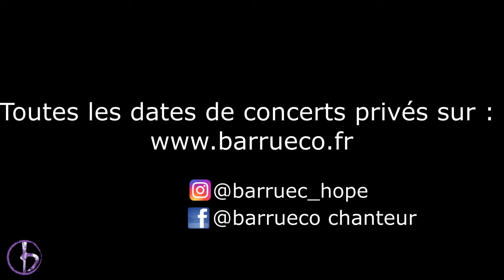DATAS (Live)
captation au téléphone du duo "Datas" avec Delphine Hocquet, co-auteure de ce titre de l'album "Aux Arts, Mes Citoyens".
Date : 26/11/2021

Texte :

Je me demande de quand tu viens
Vois-tu le monde quand il va bien ?
As-tu des images, des souvenirs ?
Y’a-t-il des couleurs dans l’avenir ?

Est-ce bien toi, là, ou une réplique ?
Un hologramme toujours à l’heure
Un corps qui bat érotique
Une nano-puce, un superUser

Aimes-tu encore les caresses ?
Du biopouvoir sans caprice
Et le farniente, et la paresse ?
Des algorithmes dans la matrice

DATAS, dans ta peau, datées
DATAS, dans ta tête, sans douter

Je me demande d’où tu me parles ?
Je ne parle pas pour ne rien dire
Oui mais la poésie, les fleurs du mal ?
Pas de chansons dans l’avenir

Y-a-t ’il des sens dans tes pensées ?
Emotions artéfactées
Es-tu esprit libre, engagé ?
Mercenaire programmé ?

Mais on est vivants et moins dociles qu’il n’y paraît
On se défend, c’est votre conflit, notre intérêt

DATAS, les nouveaux guides augmentés
DATAS, tous stockées, synthétisés

Je n’en veux pas, moi, de tes données
Je veux du beau, du bien, du pure, du vrai

Je veux des odeurs, des os, de la chair, des sentiments, du sang, de la sueur
Je veux essayer, choisir, des imprévus, échouer, tomber, me relever
Je veux respirer, courir, vibrer, de la douleur et mourir de plaisir
Je veux de l’humain, des histoires, de l’humour, la magie de l’Amour